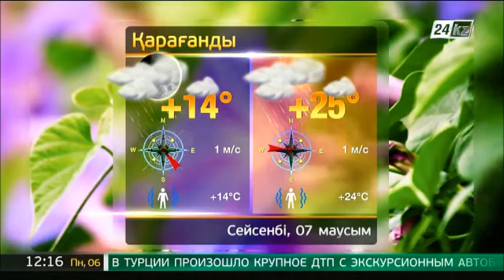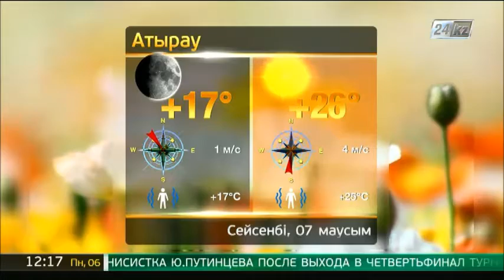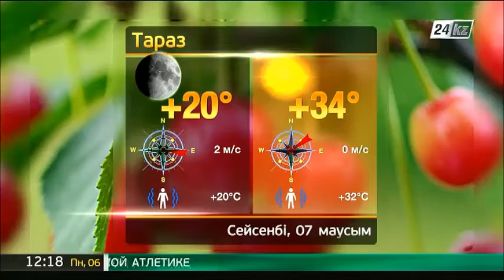7 маусымға арналған ауа райы болжамы